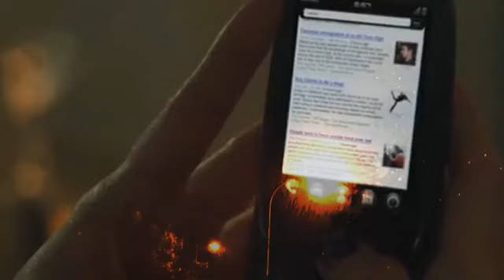Humanity Faces The Risk Of Extinction When An Alien Race Invades The Earth, Trying To Enslave Humans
Jarrod and Elaine  take a trip to Southern California to visit his friend, Terry, for a fun getaway, but it turns into a weekend of terror. During the night a cluster of strange, mesmerizing lights signals the arrival of an alien invasion. As thousands of terrified people are pulled into the maws of giant alien ships, Jarrod and his companions must use every skill they have to survive global genocide.